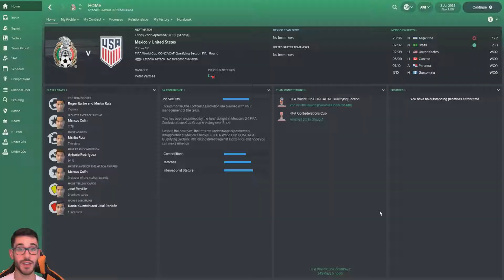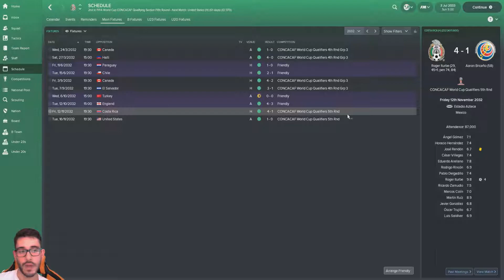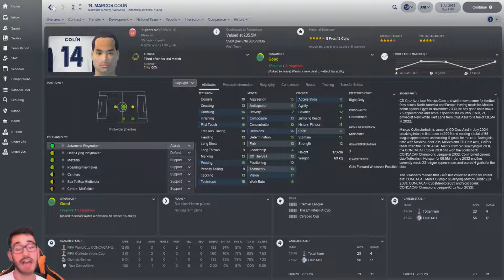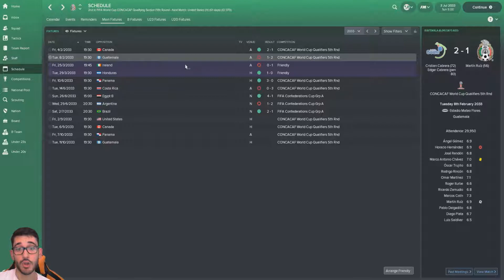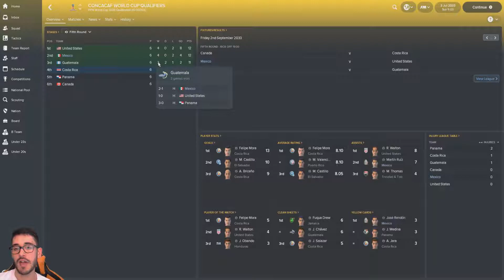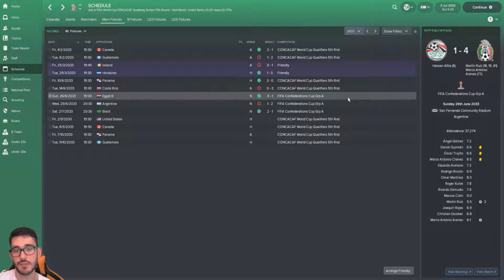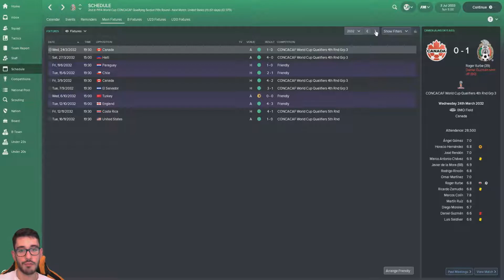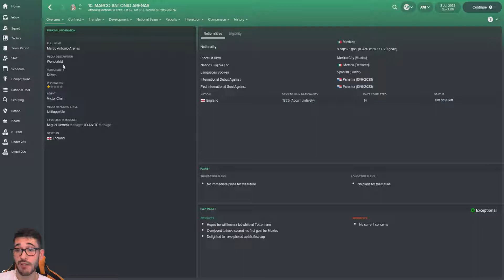INTERNATIONAL PENTAGON CHALLENGE - Episode #74 - El Tri! - Football Manager 201874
"Claudio Ranieri's Leicester City - Football Manager Tactical Analysis"